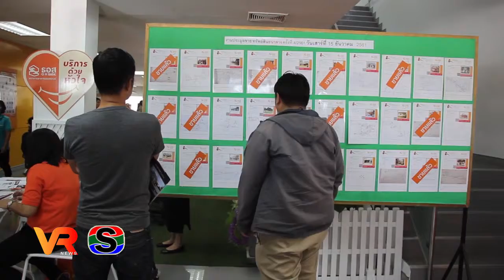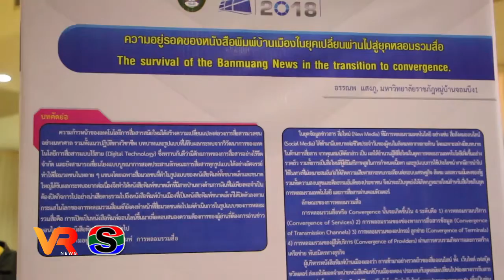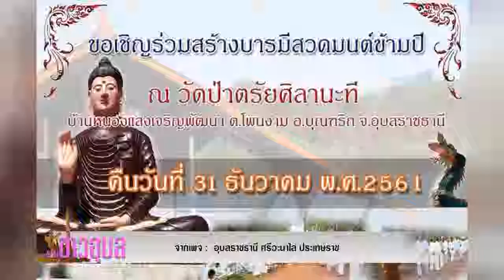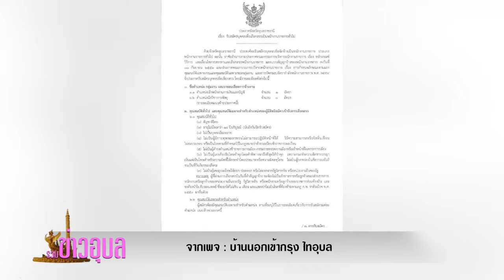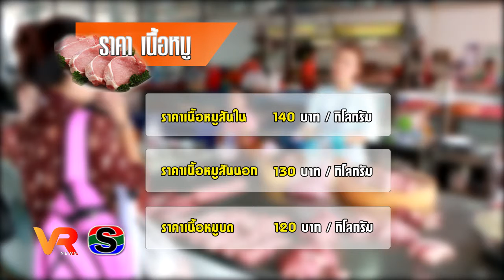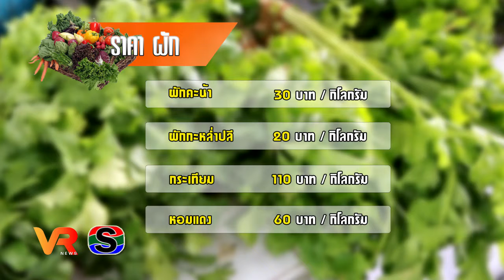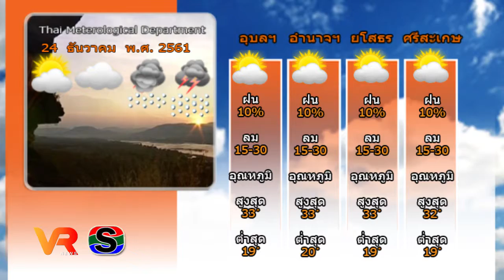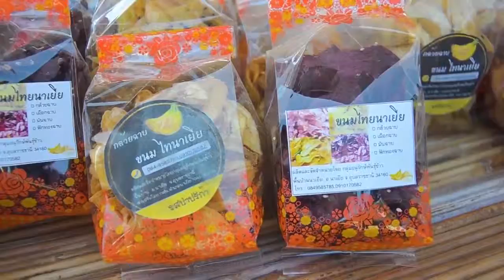ข่าว VR โสภณ news วันที่ 24 ธันวาคม 2561